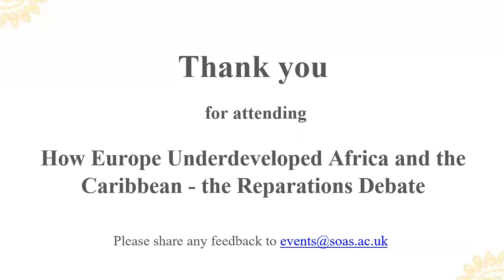SOAS Director's Lecture Series: How Europe Underdeveloped Africa and the Caribbean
Full title: How Europe Underdeveloped Africa and the Caribbean - the Reparations Debate.

This year, 2022, will mark the 50th anniversary of SOAS alumnus Walter Rodney's ground-breaking book, How Europe Underdeveloped Africa. In honour of this, Professor Sir Hilary Beckles, Vice-Chancellor of the University of the West Indies, has published his own book, How Britain Underdeveloped the Caribbean. Professor Sir Hilary Beckles joins SOAS Director Adam Habib and SOAS President Zeinab Badawi for a lively debate on the book, but also the issue of global reparations.

The debate surrounding reparations for the transatlantic slave trade has deepened in recent years. The toppling of the Edward Colston statue in Bristol brought the debate about the legacy of slavery and colonialism into the spotlight in the UK. However, African and Caribbean countries have been calling for reparations from European countries for years with many former colonial powers refusing to accept responsibility.

The transatlantic enslavement of African people and unpaid forced labour generated wealth for the British Empire with cities like Bristol and London profiteering. European colonial powers built their empires with the wealth extracted from the territories and the people they exploited. After independence, many countries have faced suppressed economic development and the legacy of colonialism has left many descendants in poverty.